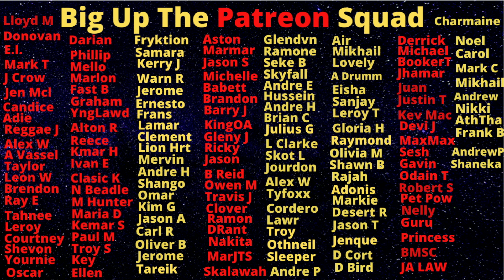Harry 'Dog' Mcleod Gets KlLLED And West Kingston Residents Are Bracing For Retaliation